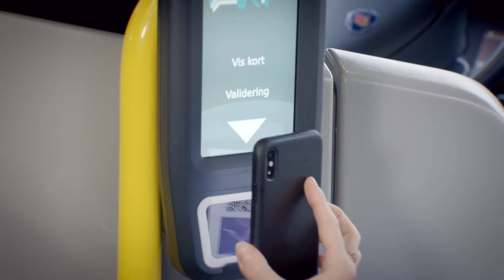Dobbelt så dyrt å ta bil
Velger du bussen, kan du spare mye penger i løpet av året!